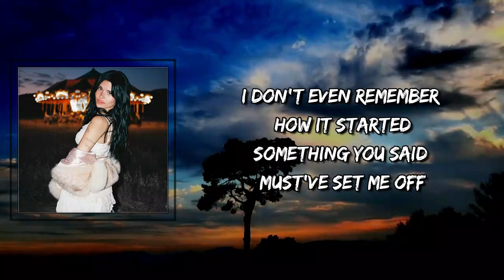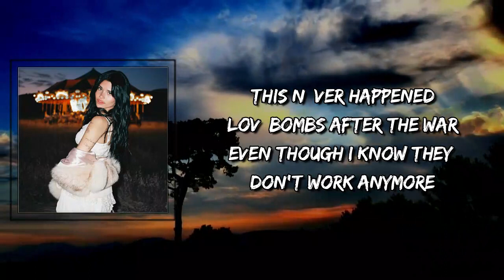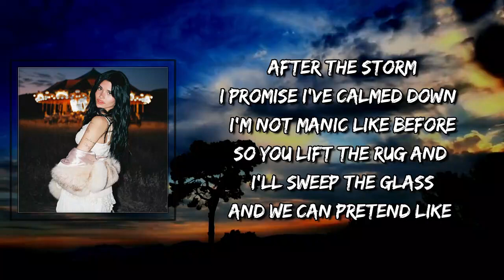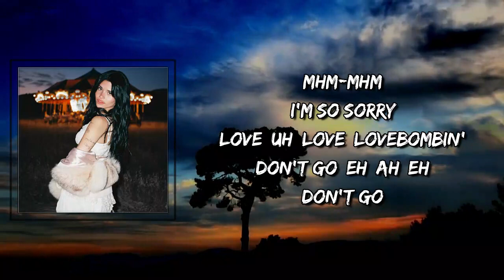lovebomb Lyrics - Nessa Barrett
lovebomb by Nessa Barrett
Album: young forever

lovebomb Lyrics:

I don't even remember how it started
Something you said must've set me off
My words are bullets, and you're my favourite target
This isn't what I wanted, but I can't drop the gun

Mhm-mhm
Even I can't stop me
Mhm-mhm
Just so you know, I'm sorry

I'll send you lovebombs after the war
Even though I know they don't work anymore
I'll wave a white flag after the storm
I promise I've calmed down in the minute like before
So you wave the rug and I'll sweap the glass
And we can pretend like this never happened
Lovebombs after the war

Even when I say I don't hate you
I'm trying even when I lose control
And it's unfair to pull you into my chaos
But after we're out of the trenches I love you more

Mhm-mhm
I'm so sorry
Love, lovebombin'
Don't go, eh, ah, eh
Don't go